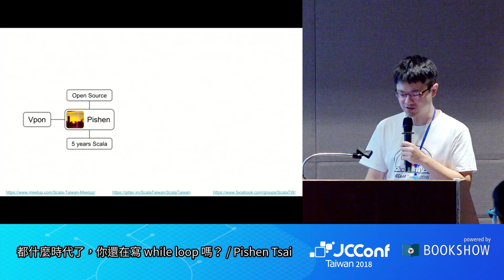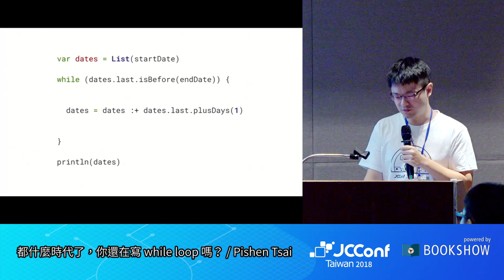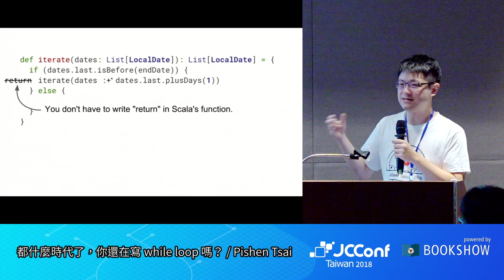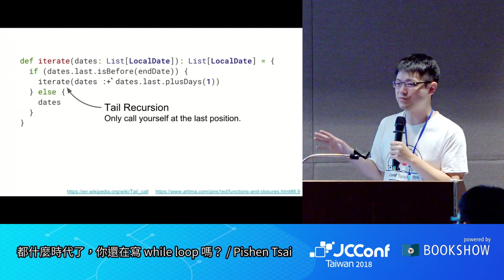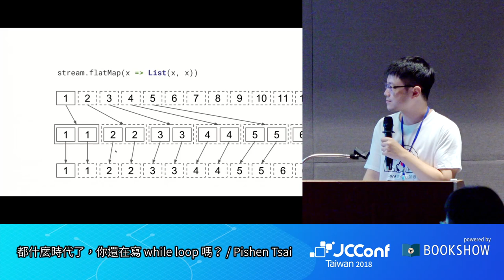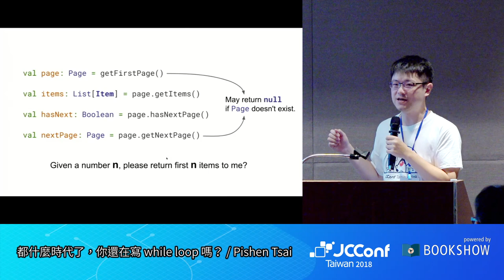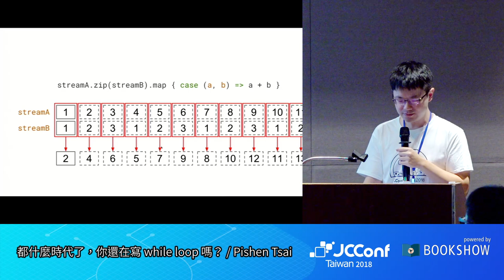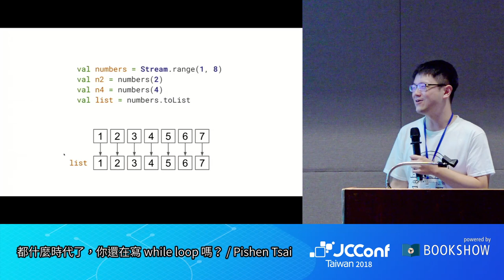JCConf 2018 R2-9 / 都什麼時代了，你還在寫 while loop 嗎？ / Pishen Tsai